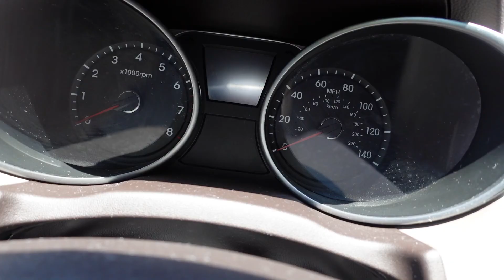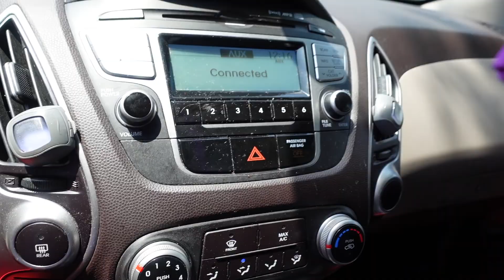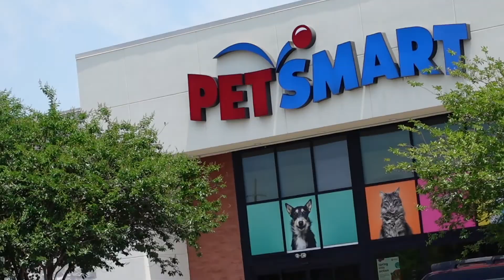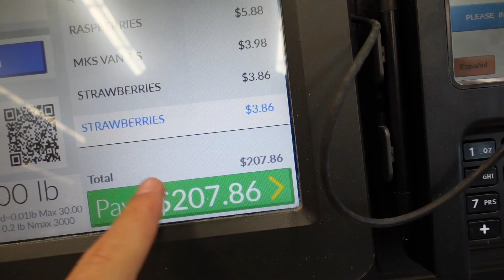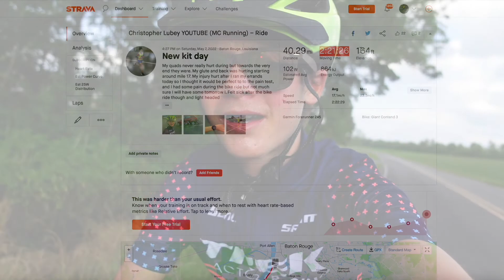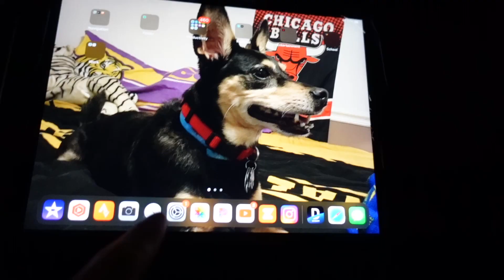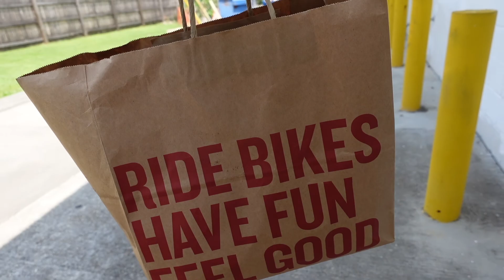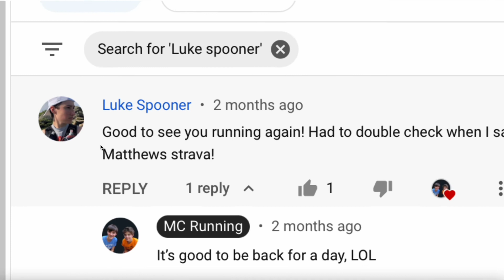DAY IN THE LIFE OF A CYCLIST || First Ride In A Year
This vlog is a day in the life of coming back from an injury. I go about my day and take you on my first 40 mile ride in a while.